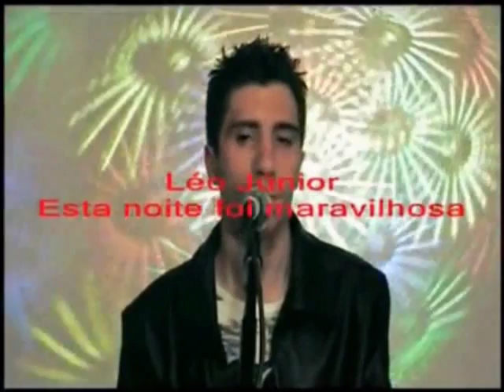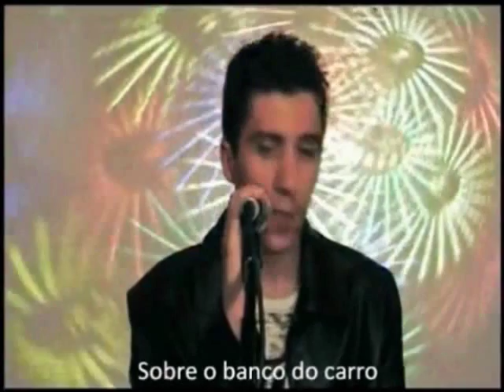(Wonderful Tonight ) Esta noite foi maravilhosa - Léo Júnior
Baixar cd grátis